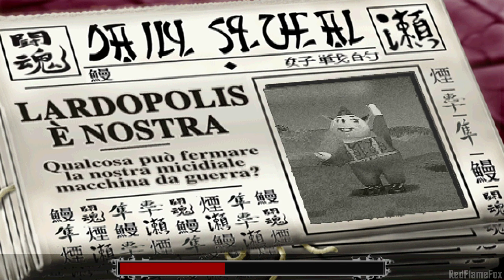Hogs of War: Nati per Soffritto - Parte 16: Op. Tallone d'Achille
Gameplay in Italiano non commentato di Hogs of War: Born to Grill per PlayStation 1.